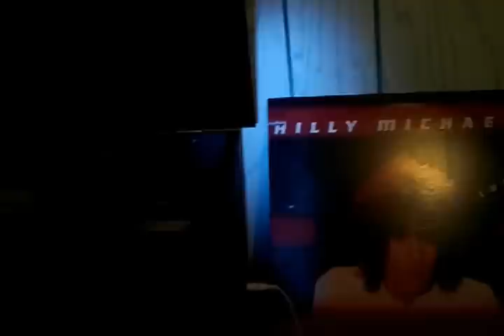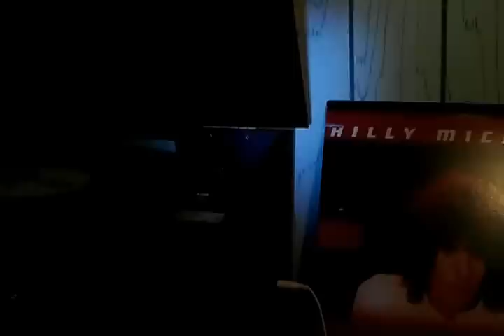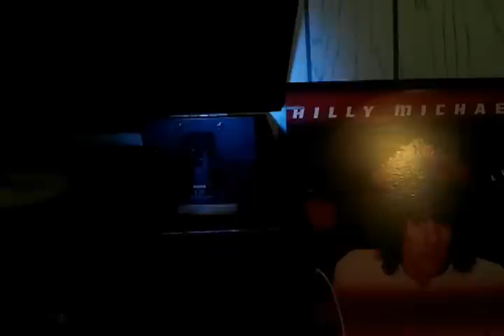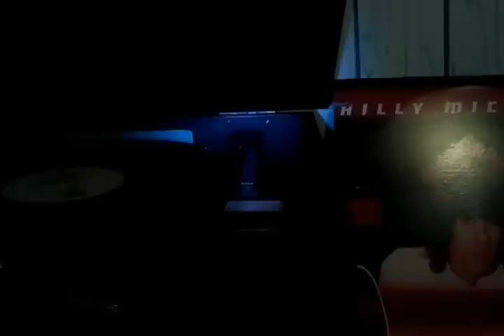hilly michaels - look at that face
LA CALIDAD DE LA MUSICA ROCK N ROLL.. EN CD NEZA.. KEEP ON ROCKIN!!                     ( LP REPETIDO)